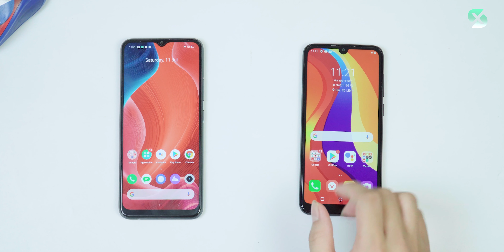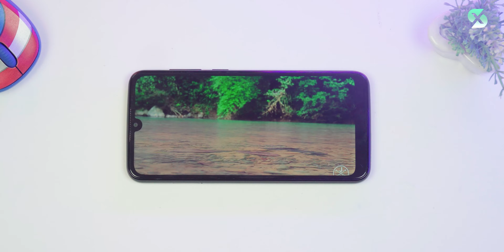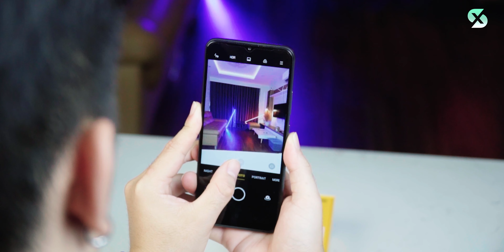SO SÁNH REALME C11 vs VSMART STAR 4: AI LÀ ÔNG VUA PHÂN KHÚC DƯỚI 3 TRIỆU???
Realme C11 và Vsmart Star 4 giá rẻ được đánh giá cao nhờ có thiết kế đẹp trong tầm giá, màn hình ổn cùng mức hiệu năng tốt và thời lượng pin trâu bò. Trong video hôm nay hãy cùng chúng mình đặt 2 chiếc máy này lên bàn cân để xem đâu là sự lựa chọn đáng mua hơn nhé!!!
0:00 - Giới thiệu Vsmart Star 4 và Realme C11
0:43 - Thiết kế
3:46 - Màn hình
5:03 - Hiệu năng
5:57 - Pin
6:25 - Camera
7:45 - Tính năng bổ trợ & Phần mềm
8:39 - Tổng kết